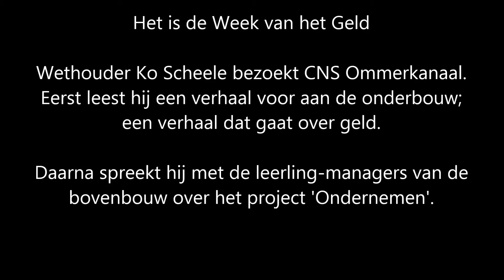Week van het Geld - CNS Ommerkanaal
Wethouder Ko Scheele bezoekt basisschool CNS Ommerkanaal in het kader van de Week van het Geld. Eerst leest hij de onderbouw voor uit een boek over het omgaan met geld. Daarna spreekt hij met de bovenbouw over hun project over 'Ondernemen'.